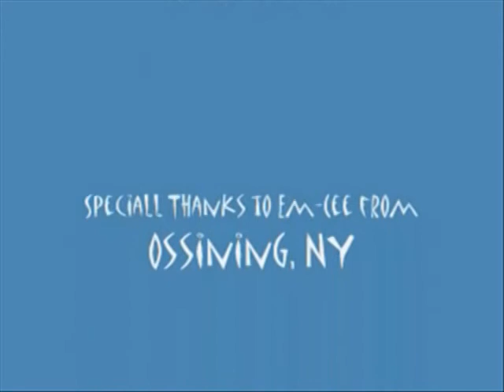Hell On The Hudson Vol 3 Title 1(Full Version)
10 YEAR ANNIVERSARY of Hell on The Hudson's Vol. 3. Hudson Vally NY Hottest Hip-Hop DVD series